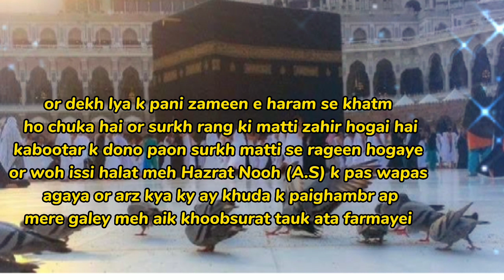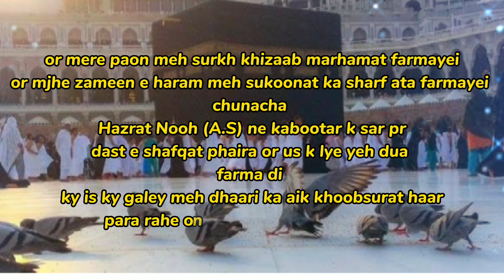Haram e kaba meh kabootaron ky Surukh paon